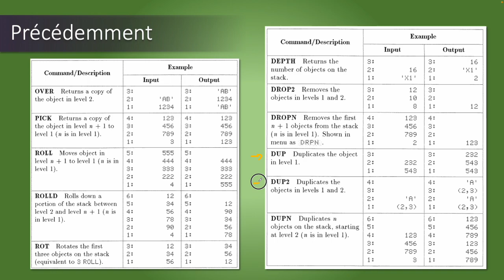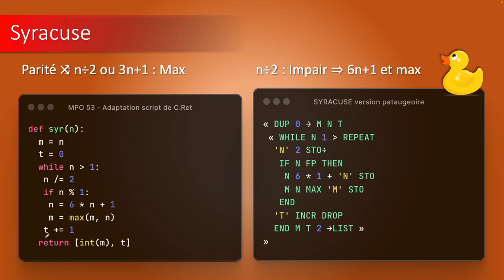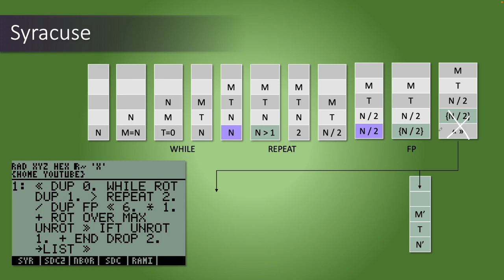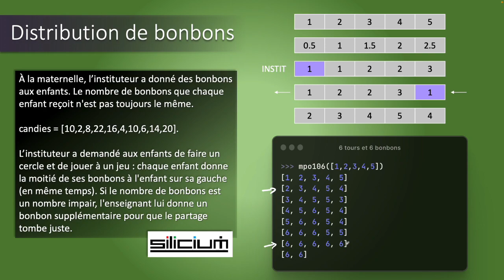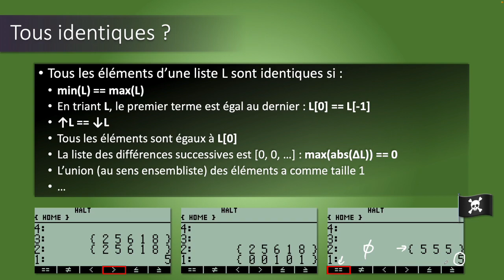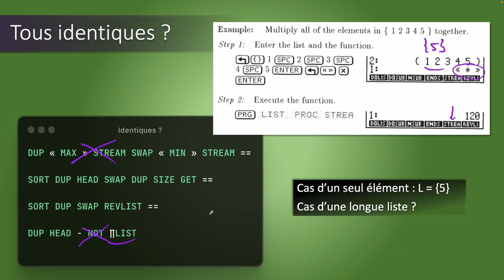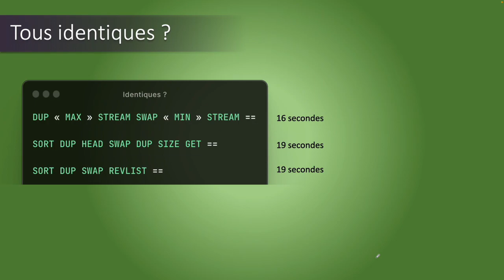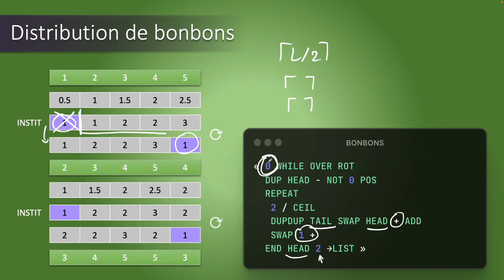PARTIE 2 - Initiation à la programmation en RPL (HP 48/49/50g)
Cette seconde vidéo continue l'exploration du RPL, en particulier l'usage des variables locales et les manipulations des listes.

Voici une autre version pour tester si tous les éléments d'une liste sont identiques :
« →NUM DUP HEAD - OBJ→ →ARRY ABS NOT »
Ce qui signifie : soustraire le premier élément (HEAD) à tous ceux de la liste. Transformer cette liste en vecteur et calculer sa norme Euclidienne (ABS = racine carrée de la somme des carrés). Si cette somme fait 0 c'est que tous les éléments sont identiques.

Ou encore cette autre version avec un seul STREAM :
« DUP HEAD → H «   «  H - ABS + »  STREAM H == »  »

00:00 Rappels sur la partie 1
01:14 Syracuse version avec variables
06:30 Syracuse version 100% pile
10:00 Enoncé distribution bonbons
12:10 Tester si les éléments sont identiques
20:43 Créer une suite
21:58 Tests de vitesses
23:39 Programme bonbons